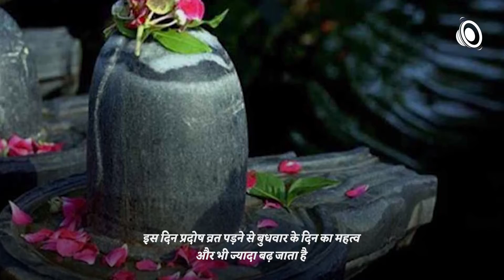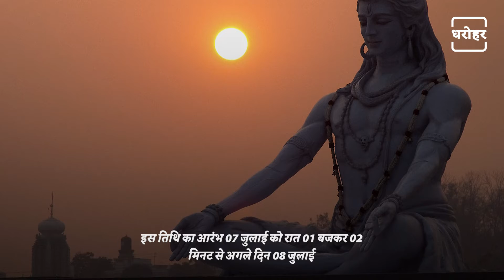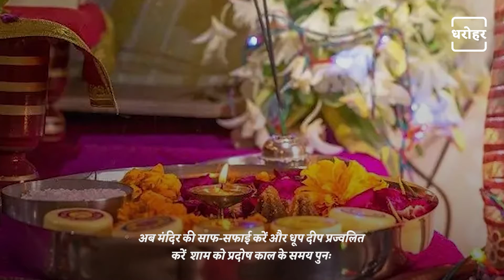Know How To Worship On Bhaum Pradosh Vrat | कैसे करें भौम प्रदोष व्रत पर विधि-विधान से पूजा | NEWJ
Wednesday is dedicated to Lord Ganesha. Pradosh fasting on this day increases the importance of Wednesday even more. Along with Lord Shiva, the grace of Ganapati is also obtained by fasting. This fast brings happiness, prosperity and auspiciousness in your life. Worshiping on Wednesday gives freedom from sufferings and fulfills all wishes.

बुधवार गणेश जी को समर्पित है। इस दिन प्रदोष व्रत पड़ने से बुधवार के दिन का महत्व और भी ज्यादा बढ़ जाता है। व्रत पूजन करने से शिवजी के साथ गणपति की कृपा भी प्राप्त होती है। जिससे आपके जीवन में सुख-समृद्धि और शुभता आती है। बुधवार पूजा करने से कष्टों से मुक्ति मिलती है और सभी मनोकामनाओं भी पूर्ण होती है। धार्मिक मान्यता के अनुसार प्रदोष व्रत करने से गौदान के समान पुण्यफल की प्राप्ति होती है।

𝐖𝐞𝐛: 𝐡𝐭𝐭𝐩𝐬://𝐰𝐰𝐰.𝐭𝐡𝐞𝐧𝐞𝐰𝐣.𝐜𝐨𝐦